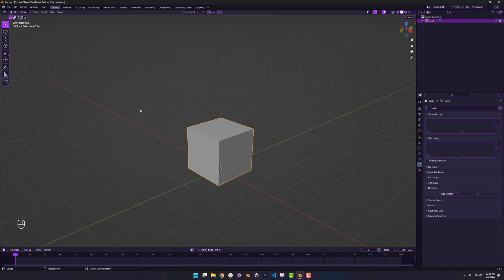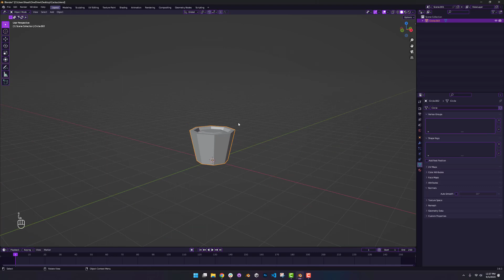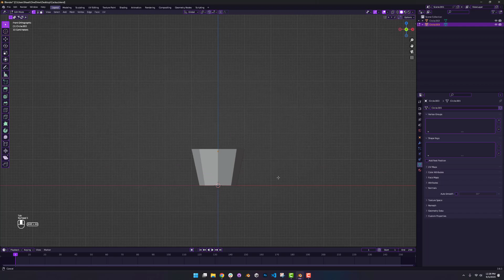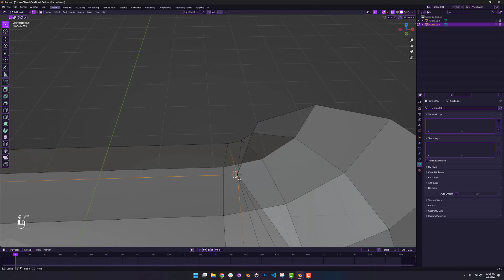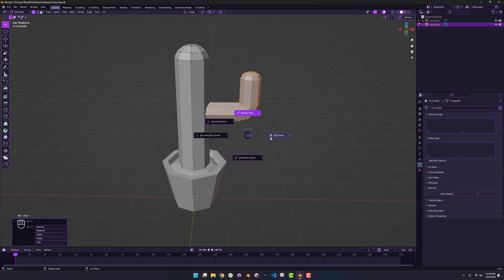Modeling a 3D Asset for the World Builder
This is a tutorial on Modeling our first Asset for the HIGHRISE World Builder. Find more information and resources at the Highrise Create Portal

The creative world where you belong.
Available on App Store and Play Store.